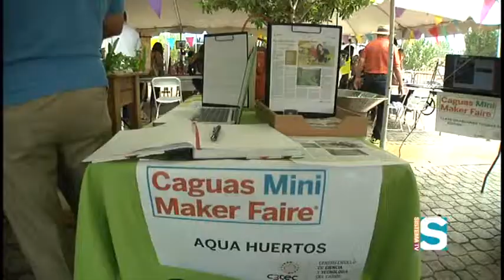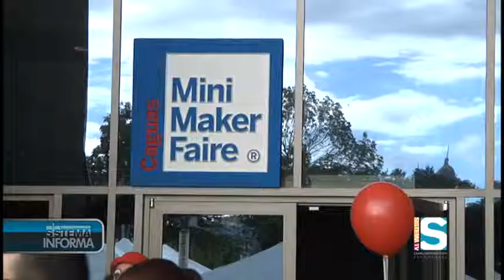Celebran la innovación y la creatividad en el primer Caguas Mini Maker Faire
Complementaron las exhibiciones con su talento artístico los espectáculos del Circo Nacional de Puerto Rico, Creación Poncili, la banda Diente Perro y la música creativa de  Eddo. Algunos makers gastronómicos ofrecieron platos curiosos, como bizcochos en jarras, flanes de aguacate y gandures y productos artesanales de la empresa agrícola cagüeña Agroinnova.

Charlas y talleres creativos

Durante todo el día hubo también charlas y talleres. Las charlas fueron: Educación STEAM (Science, Technology, Engineering, Arts and Math) para maestros; Como crear un App a cargo de la joven Jeyra Pérez Lozada, que ganó un concurso internacional de Microsoft; e Ideas STEAM. Otros temas de charlas tocaron el Reciclaje y el Movimiento Maker; las nuevas herramientas y el diseño, a cargo del Fab Lab de la Universidad Católica; la Compañía de Comercio y Exportación de Puerto Rico;  Filmación de videos con drones aéreos, del profesor Carlos Silva; Financiamiento para Makers; Panel con el tema “De Makers a Empresarios” y el tema “Ingeniería Creativa”, con Juan Pablo Gutiérrez, de Lab787.

Los talleres, también gratuitos, en los que el público pudo participar fueron: Littlebits Circuitos, de Ideas STEAM; técnicas de Origami; Metal repujado; Robótica, de Ideas STEAM; Cómo hacer cómics; 3D Printing y Diseño.

Para más información sobre el Caguas Mini Maker Faire, visita la página oficial del evento  makerfairecaguas.com/ .